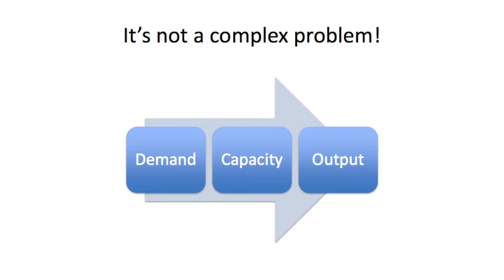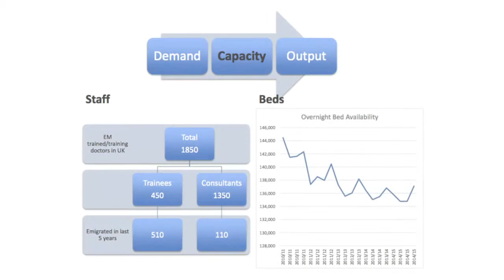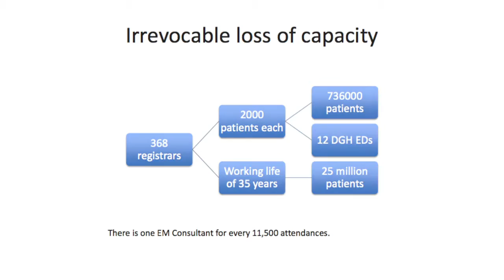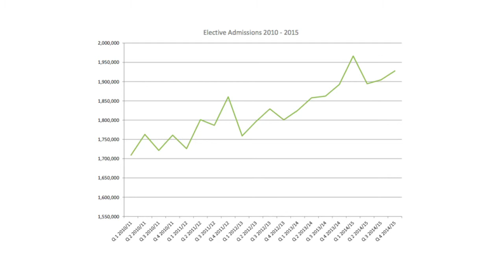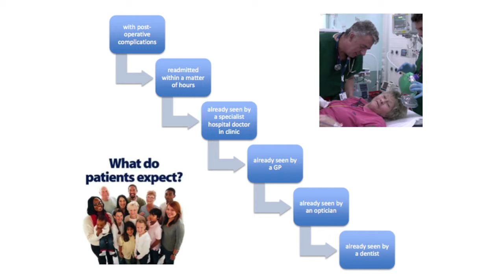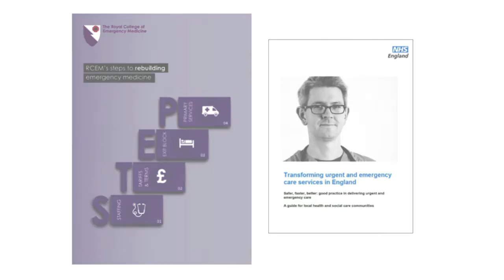Clifford Mann: actions to address the significant challenges facing emergency medicine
Clifford Mann, President of the Royal College of Emergency Medicine, looks at the challenges facing emergency medicine, including demand, capacity and output.